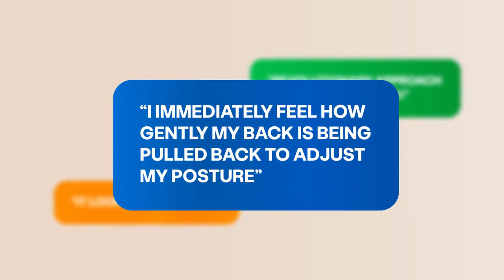Etalon™ Revolutionary Posture Bra That Actually Works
Etalon™ has a unique patent-pending technology to make posture improvement more accessible, personalized, and enjoyable.